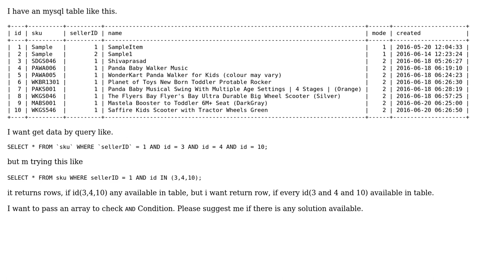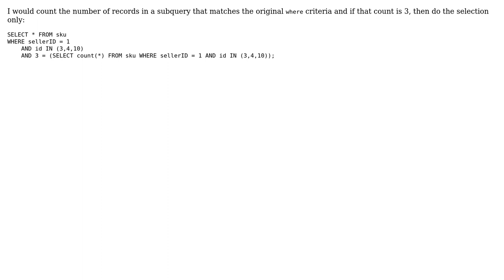'AND' condition for (id array) in mysql (3 Solutions!!)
'AND' condition for (id array) in mysql

With thanks & praise to God, and with thanks to the many people who have made this project possible! | Content (except music & images) licensed under CC BY-SA | Music | Images & others | With thanks to user Shadow user Rams user Pushpendra Kumar user Gordon Linoff and the Stack Exchange Network Trademarks are property of their respective owners. You are responsible for your own actions.